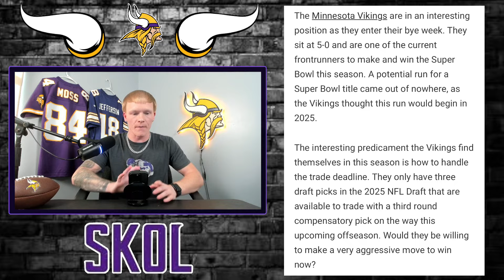Minnesota Vikings Trade Rumor: Pursue Giants DT Dexter Lawrence?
🟣 23' Backlit LED Minnesota Vikings 3D Sign

In this video, we dive into the latest trade rumors surrounding the Minnesota Vikings and their potential interest in New York Giants defensive tackle Dexter Lawrence. With the Vikings looking to bolster their defensive line, could Lawrence be the key piece they need?

Join us as we explore:
- The impact of Dexter Lawrence on the Vikings' defense
- What a trade could look like and what it would cost
- The pros and cons of pursuing this star DT